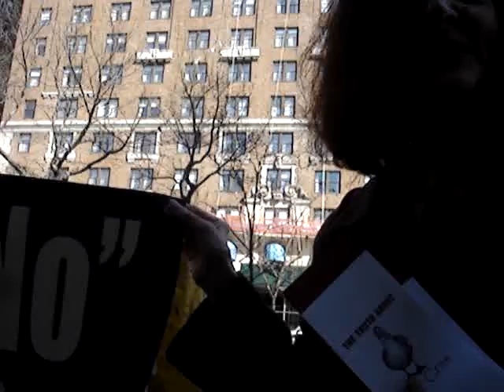Another New York Moment; "Say no to foie gras!"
In front of the Fairway Market on Broadway, a lady demonstrating against foie gras is challenged by a man who is opposed to slave trade in the garment industry. 3/31/07